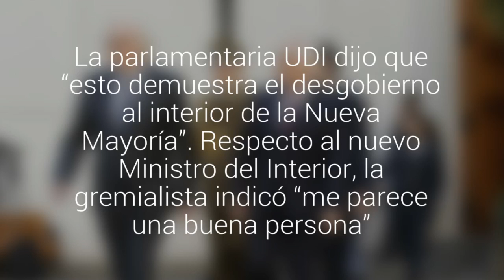Senadora Van Rysselberghe lamentó renuncia de Jorge Burgos: “Es un triunfo de la izquierda”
La parlamentaria UDI dijo que “esto demuestra el desgobierno al interior de la Nueva Mayoría”. Respecto al nuevo Ministro del Interior, la gremialista indicó “me parece una buena persona”.